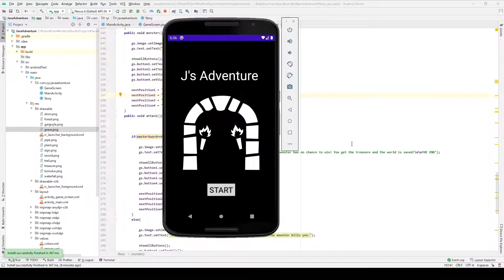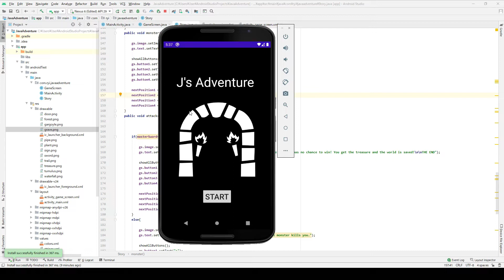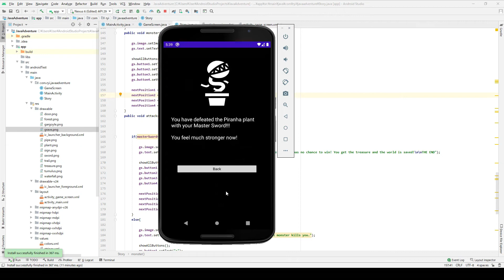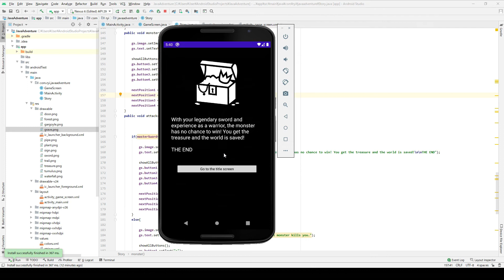Android Game Development for Beginners (Android Studio/Java/Kotlin) Part 1 - Introduction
This is a beginner Android game development tutorial. We will create a simple command-based (choose your own adventure-style) text adventure game.

I will make the same game both in Java and Kotlin so you can choose one that you are interested in.

*Note*
The first 5 videos are for creating GUI and the content is the same both in Java and Kotlin so I will not repeat these parts.

If you are a complete beginner,  these my old Java tutorials might help:
Super Beginner's Text Adventure Game Creation in Java

- carnivorous-plant (by Delapouite)
- dungeon-gate (by Delapouite)
- gargoyle (by Delapouite)
- sword-altar (by Delapouite)
- trail (by Delapouite)
- warp-pipe (by Delapouite)
- hasty-grave (by Skoll)
- open-treasure-chest (by Skoll)
- wooden-sign (by Lorc)